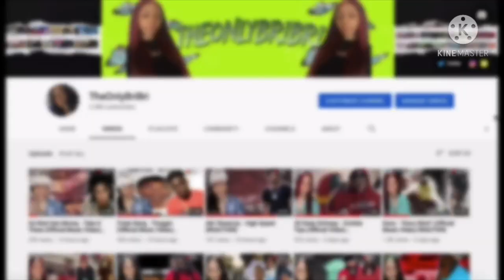DCG Shun x DCG BSavv - OK (Official Video) REACTION